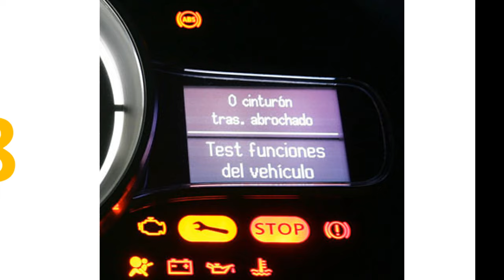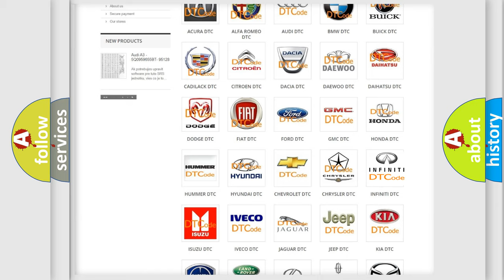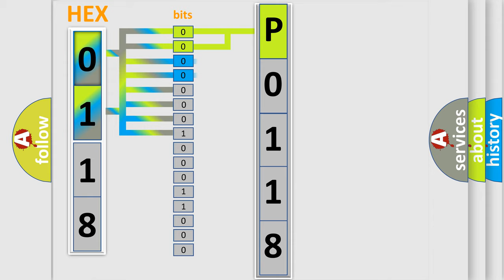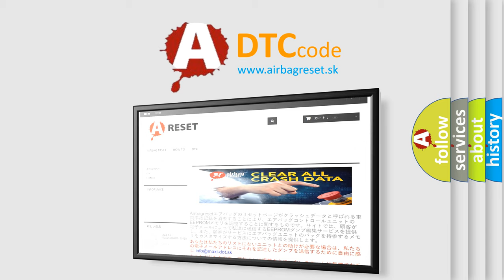DTC Infiniti P0118 Short Explanation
Contents:
0:21 Basic DTC analysis according to OBD2 protocol standard.
1:48 Insight into programming
2:58 A diagnostically understandable description of the Diagnostic Trouble Code
3:05 Basic error definition

Make:
Infiniti
Code:
P0118
Definition:
Class 2 Data Link High or Low
Description: